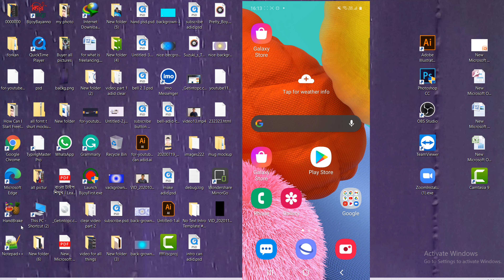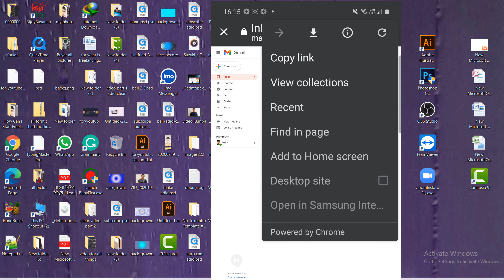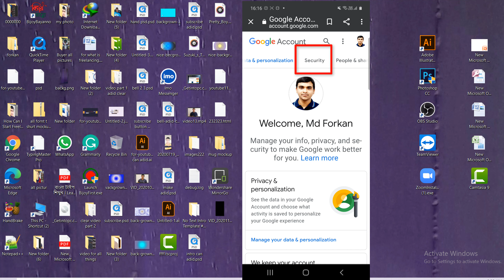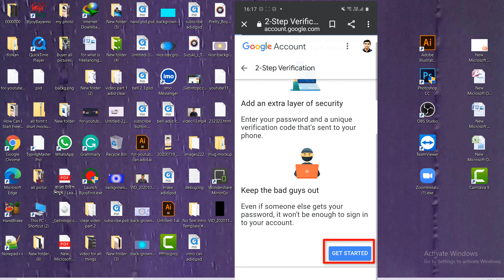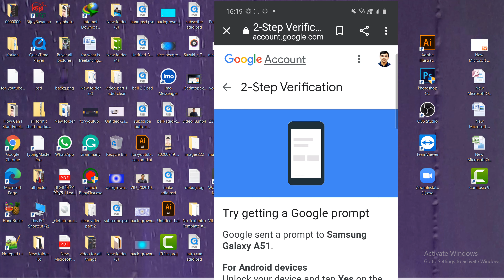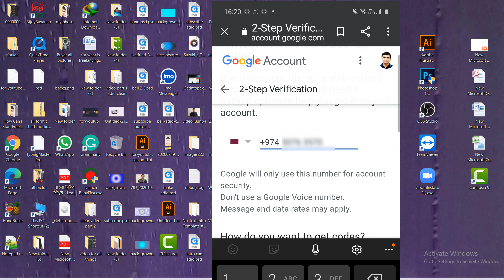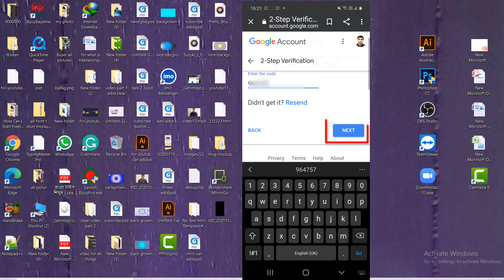How to Turn on 2 step verification: in all devices. Save From Hackers Tutorial Bangla with English.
How to set up 2 step verification in Gmail account. 2stepverificationbangla, twostepverification.

{About}
secure google account with 2 step verification,
Protect your computer and mobile from hackers. Tow step verification is important for all devices. if you do this, no hackers will be able to hack your Gmail. You can save your mobile computer all devices from hackers. Especially important for You tubers and other platforms work in online there must do this.

We hope you can succeed in this channel,
You will be very helpful in starting freelancing in your life.
I want to help everybody’ I want to do emotional to other man lifestreams.
Do something and go ahead ‘be happy with your hard work.
 you can enjoy this video, Insha Allah you will successfully,
If you choose graphic design you can learn so easily
If you have any questions about the freelancing graphic you can make a comment.
Insha Allah we will help you; as till you are successful. The ctg Forkan design with you.
ctg Forkan design will help you, as a graphic designer.
ctg Forkan design, channel it's very uncommon in the marketplace.
You can enjoy in this channel, this channel design-related-
(Adobe Photoshop)–
(adobe illustrator)–
(Adobe in design)
Insha Allah, I will help continue.

2 step verification in my mobile,
2 Step Verification in my computer,
Two-step verification Google,
Two-step verification YouTube Channel,

protect gmail account with 2 step verification,
gmail account 2 step verification,

ctg Forkan design,
CTG FORKAN DESIGN,
ctg Forkan.

ctg,
Forkan ctg,
graphic design,
graphic with freelancing.
Adobe Photoshop cc Bangla tutorial,
adobe photoshop cc Bangla tutorial full course,
ADOBE PHOTOSHOP CC BANGLA TUTORIAL FULL COURSE 2021,
adobe photoshop free full course tutorial Bangla,
graphic design bangla tutorial full course,
Graphic design courses
Graphic design bangla course